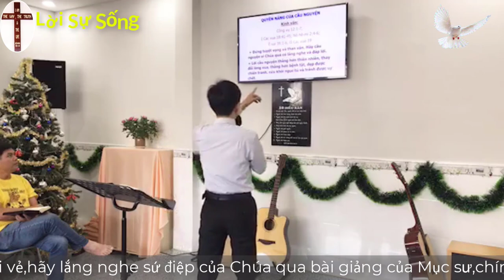Mục Sư Trương Quý | Quyền năng của sự cầu nguyện | Hội thánh nhà muôn dân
♥ Mọi đóng góp ý kiến : nhận xét-bình luận bên dưới.Xin cảm ơn mọi người.